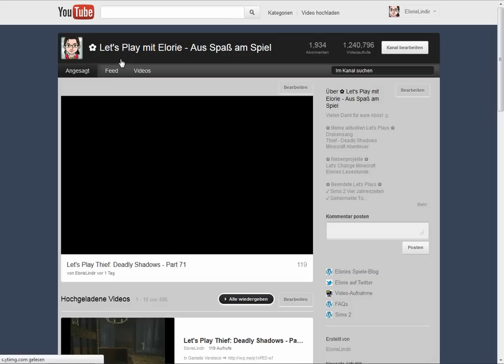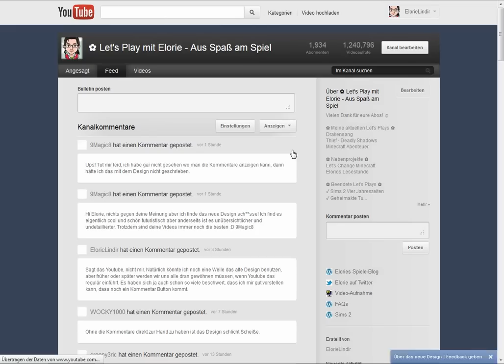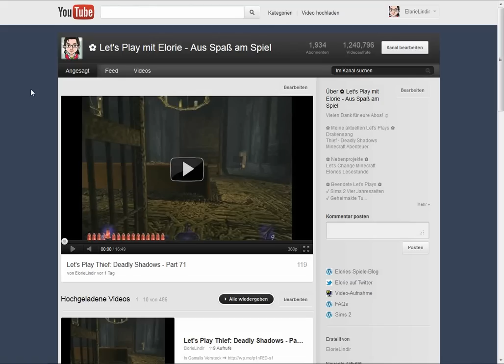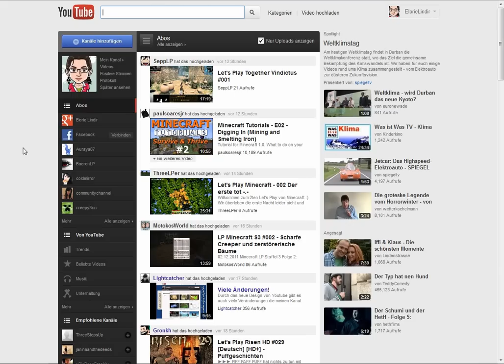Wichtige Info - Youtube Design: Kanalkommentare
So findet ihr die Kanalkommentare im neuen Design. (betrifft die erste Version des neuen Designs! ) Stand Januar 2012: Die Kommentare sind mittlerweile etwas einfacher, direkt unter Feed, zu finden.